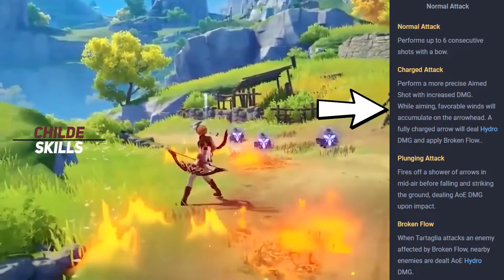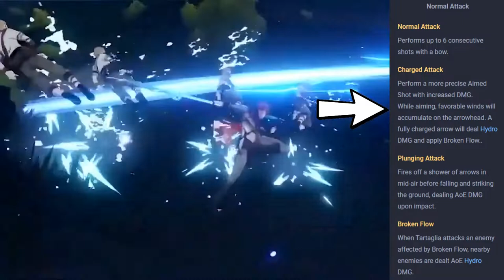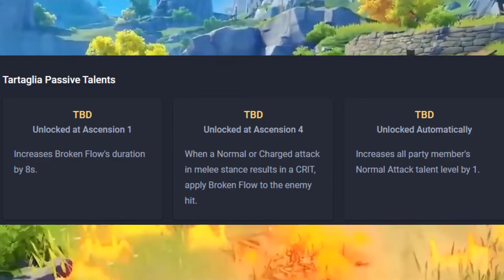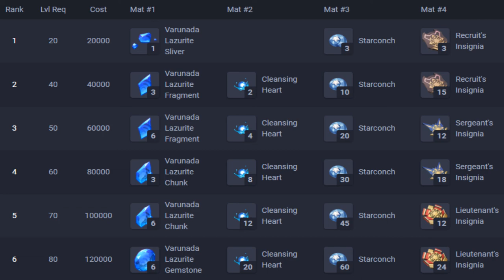Genshin Impact ITA: Chi è "Childe" Tartaglia!? Vale la pena pullare? (Analisi e preview)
La mia configurazione PC:

-CPU: AMD FX 8320 E Unlocked Black Edition 4.0 Ghz
-Ram: Corsair Vengeance DDR3 16 GB 2133 Mhz
-VGA: Nvidia GeForce 1060 GTX 6GB Overclocked Edition
-Ventole: Corsair AF120 Quiet edition